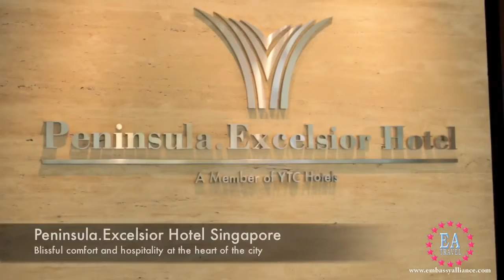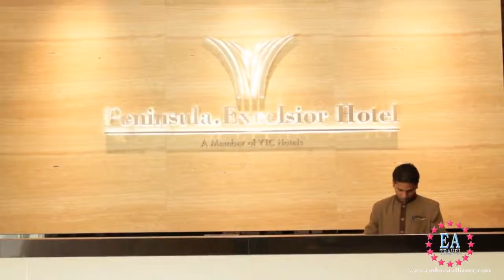Peninsula Excelsior Hotel Singapore - fendeq.com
حــجــز فنادق Singapore